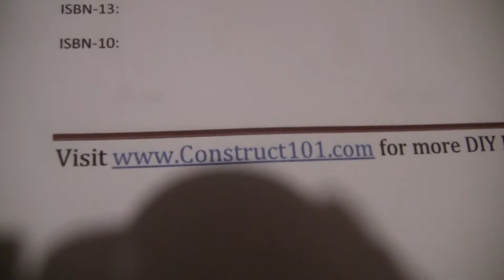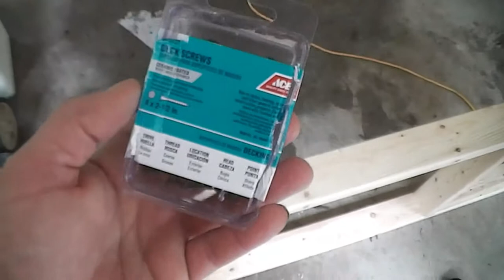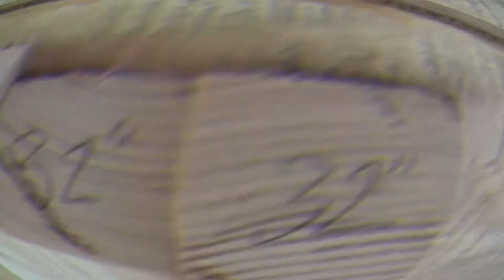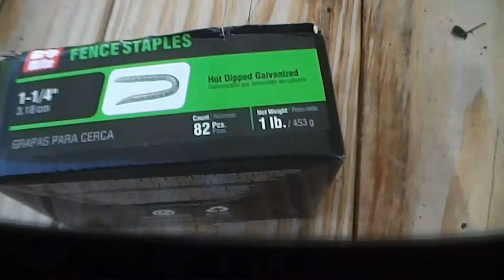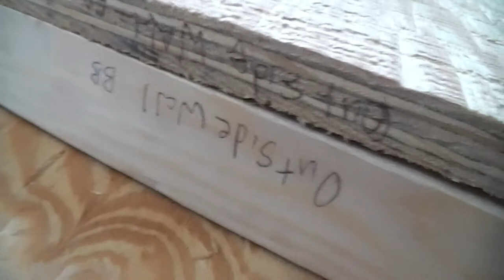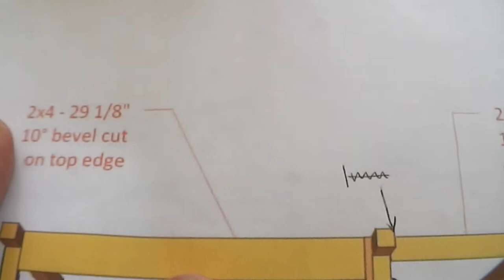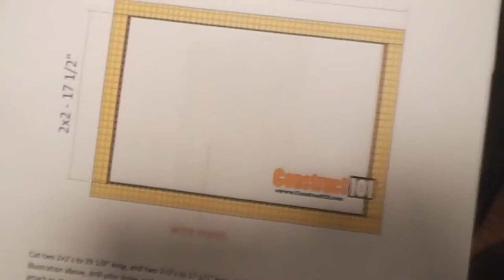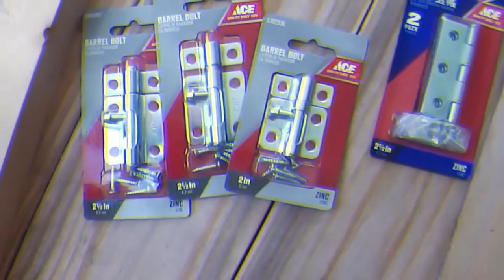How to build a rabbit hutch